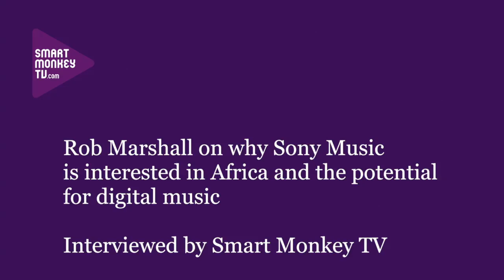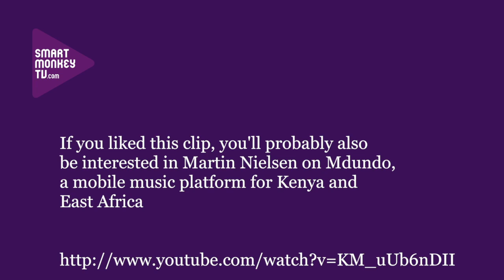Rob Marshall on what Sony Music is doing in Africa and the new digital music platforms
The interview covers: what Sony Music is doing in Africa and its local partnerships; how Nigerian music has traveled across the continent; the new digital online platforms; estimated spend in the ringtone market; the African online music platforms; iTunes and Deezer's expansion in Africa; and what success might look like for Sony in three years time.